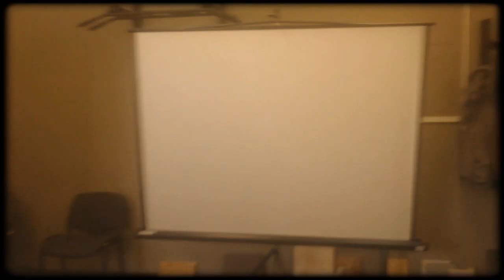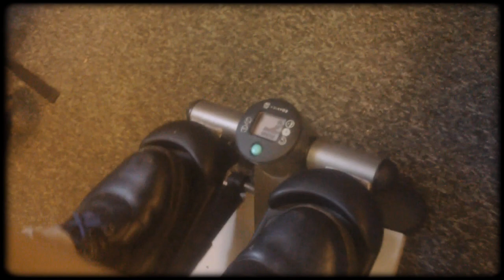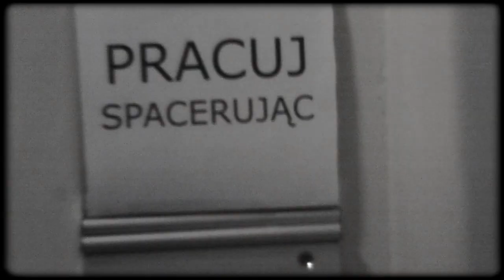PRACUJ SPACERUJĄC - nagroda PP (dawniej Piotrusia Pana) -O!ZNAKI PRACY 2018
PRACUJ SPACERUJĄC
To KRONIKA o ciężkiej doli architekta, który skazany jest na "wygodne" krzesło.
Za co musi tak cierpieć ?!
Po 15 latach odsiadki ...przy biurku Jakub S. postanawia coś zmienić ...ale nie ZAWÓD!

-nagroda PP (dawniej Piotrusia Pana) -O!ZNAKI PRACY 2018
(reWizja z gali ...nagrodzona rok później na owym konkursie)